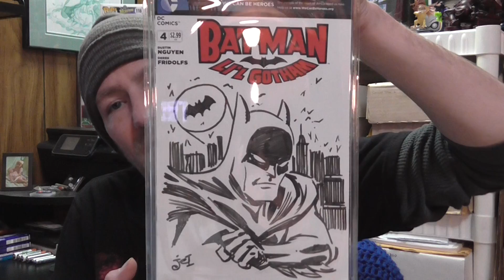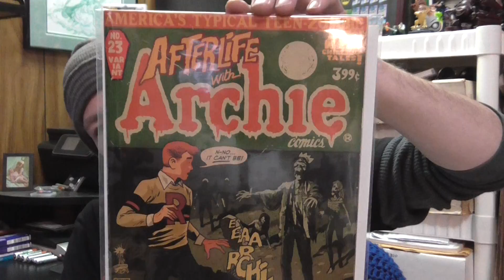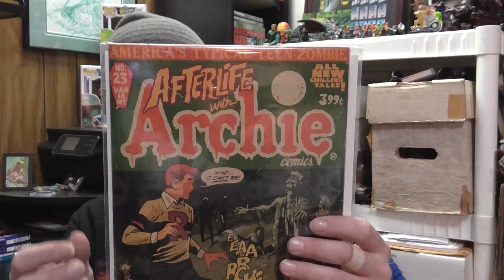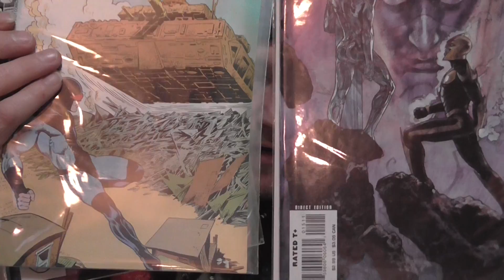Video for Jnguye1's 1 Year Contest! Congrats!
Congratulations on the anniversary- here's to many, many more! Thanks for the contest man, very cool questions.